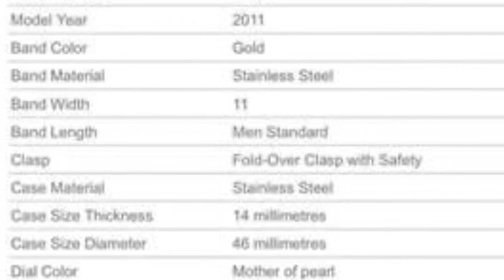ORIG OR FAKE???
A very convenient way of purchasing nowadays is through online. But there are risks involve and the least that you want to happen to you is to get scammed. In this video, I will be sharing to you some tips as online seller, on how I am selling original items from USA at a price way to low from Mall price.
Also some tips on how to spot Original item from fake one.

Watch this video as I unbox my purchased Invicta Pro Diver Pearl Dial watch from USA. I will be sharing the features of this item and more on tips for online buyer like you.

Any suggestions, comments are very much welcome. Just leave a comment on the next video you wished to be my next content. Enjoy watching, Have a good day and always Smile!